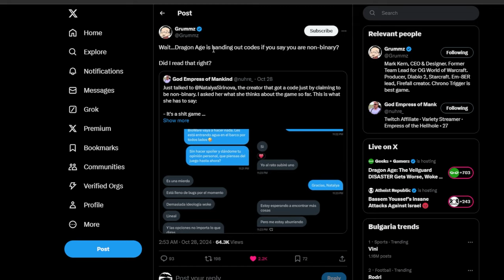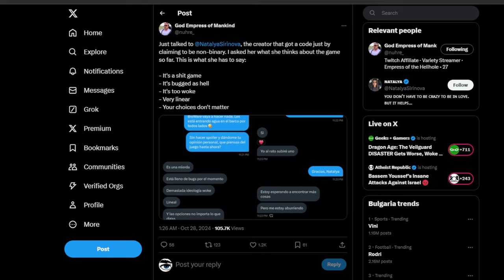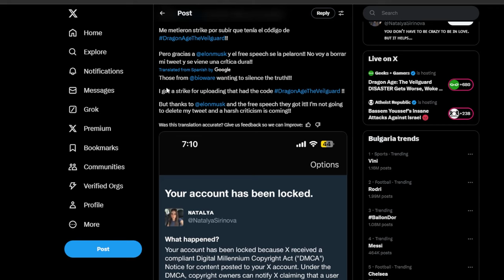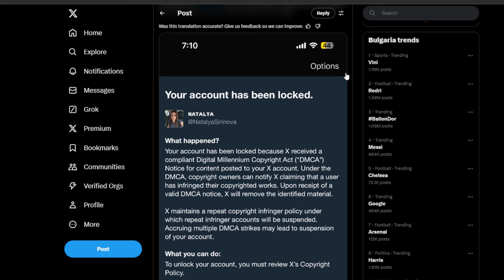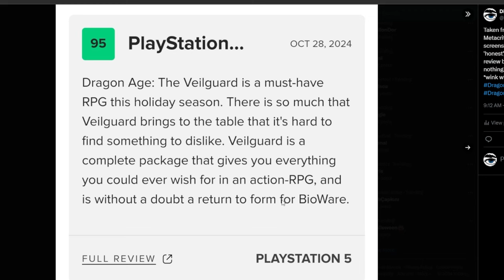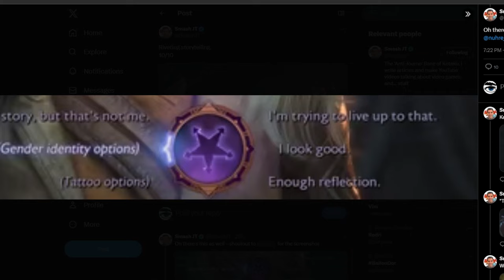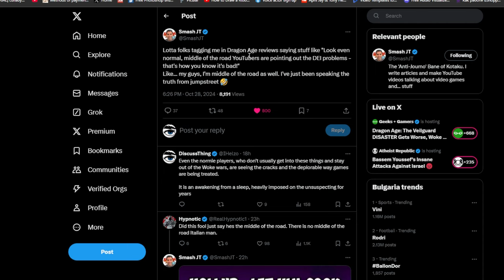Dragon Age: The Veilguard Might Be The Wokest Game Yet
I'm sure this will sell just fine.